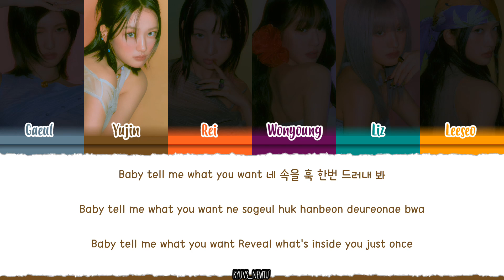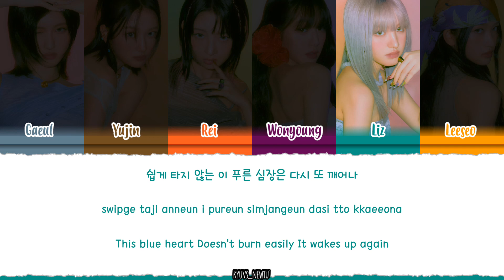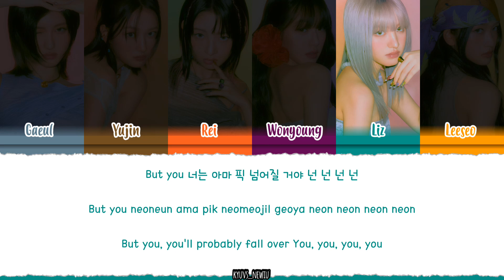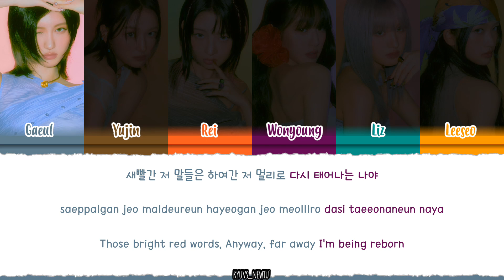IVE (아이브) – 'Blue Heart' Lyrics [Color_Coded_Han_Rom_Eng]